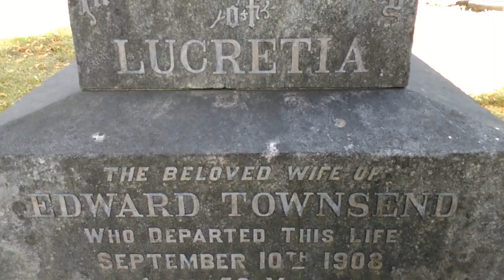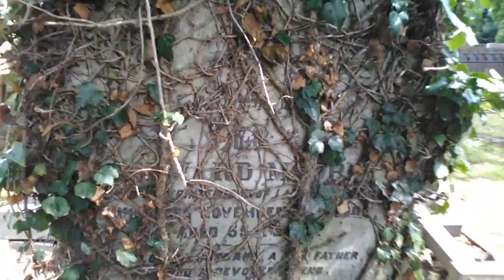The forgotten graves of Uplands Cemetery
A site survey of the haunted cemetery. The Uplands Cemetery is located at The Uplands, Smethwick, Birmingham. It was opended in 1890 and is one of Birmingham's large Victorian municipal cemeteries. Most of the grand Victorian/Edwardian gravestones and Angel statues have either fallen over or been destroyed by time - the same sad story as other large cemeteries. Day by day the number of remaining Victorian graves become less and less, through neglect, vandalism and atmosphere. Some fine examples of Victorian headstones still remain at The Uplands.

The Uplands is haunted by several spirits, two of whom are known by name.

 Dorothy Parkes (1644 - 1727) an old woman with long white hair and a long black dress - has been seen drifting across the Great Lawn of Uplands Cemetery.

Lucretia Townsend (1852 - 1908) a young girl, aged about 8, is known to haunt above her grave. In a long white Victorian dress, with long dark hair and dark eyes - she stands looking off into the distance. . . .

Lucretia's grave still stands in Uplands Cemetery, and Dorothy Parkes is buried nearby in The Old Church of The Uplands.
Both spirits are benign hauntings. Dorothy Parkes was last seen in 1981 and Lucretia can be seen over her grave on foggy Autumn mornings between September and December.

See also :
 Haunted Graveyards : The Ghost of Lucretia
 Haunted Graveyards : The Ghost of Dorothy Parkes
The Ghosts of Uplands Cemetery